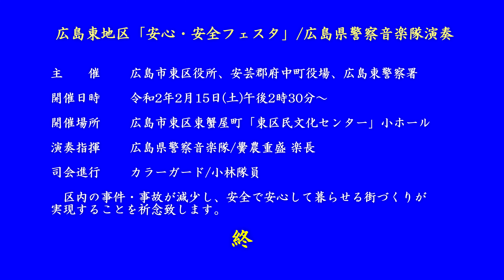フレア＆光と風の四季/広島県警察音楽隊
～「広島東地区」安心・安全フェスタ～
1.演奏日時
令和2年2月15日(土)午後2時30分～
2.演奏場所
広島市東区東蟹屋町
東区民文化センター小ホール
3.演奏指揮
広島県警察音楽隊楽長/黌農重盛
5.曲名等(目次)
①司会者説明 0:00
②NHK連続ドラマ主題曲「フレア」(Superfly)0:47
③NHK「小さな旅」主題曲「光と風の四季」4:42
6.コメント
　2曲ともNHKテレビで放映中の人気番組の主題曲です。Superfly(越智志帆さん)が歌う「フレア」は、日曜を除く毎朝、耳にしていますが、メロディー、歌詞とも大変素晴らしく、彼女の透明感溢れる伸びやかな声が大好きです。最近、NHKのBS4Kでライブを拝見しましたが、小さな身体にも関わらず、その声量と極彩色の映像に圧倒されました。
　小さな旅の主題曲「光と風の四季」は、日本各地の豊かな情景や人情を感じさせるメロディーで、どこか故郷を感じさせる曲です。カラーガード隊員がソプラノサックスとアルトサックスを交互に演奏するほか、パーカッション(拍子木、カスタネット、トライアングル、ウインドチャイム)も曲をいっそう引き立ててくれます。また、ベースギターも目立った存在ではありませんが、まるでクオーツ時計の秒針が1秒ごとに時を刻んでいるごとく、正確に弦を弾いています。
是非ともイヤフォンか大型のヘッドフォンを使用してお聴き下さい。